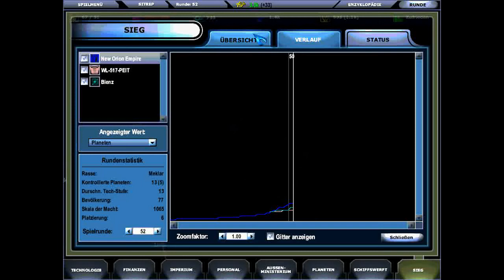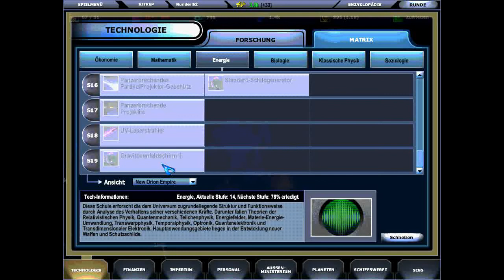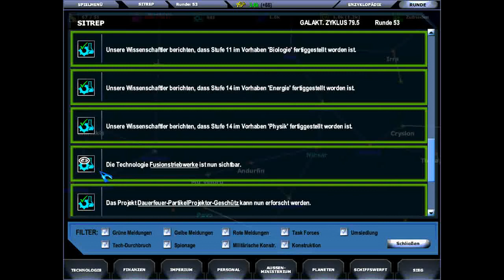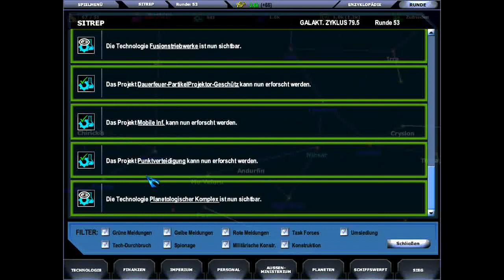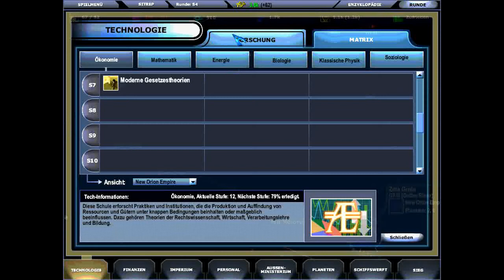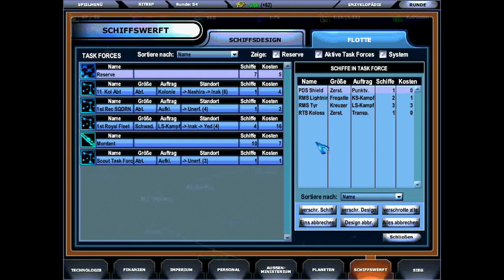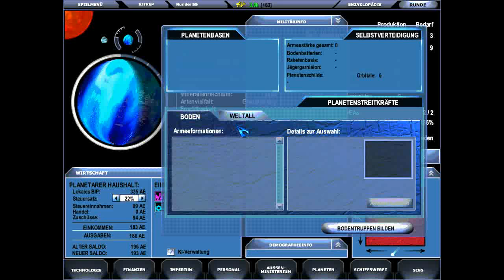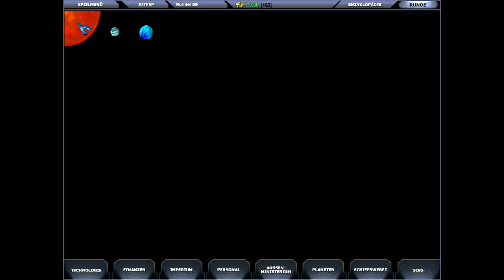Let's Play MASTER of Orion III Part 12 (German)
Alarm! Feindliche Flottenverbände im Anflug auf das Yed-System!

Und hier ist es passiert: Während die königliche Flotte noch weit entfernt steht, sind an der Grenze die ersten Feindverbände praktisch direkt vor unserer Haustür aufgetaucht.

Aber noch sind wir nicht geschlagen: Bodentruppen für die Abwehr der jetzt unausweichlichen Invasion durch den Feind werden ausgehoben und als ultimative Waffe wird ein erster Träger designt und geht in Massenproduktion so schnell unsere Werften bauen können.